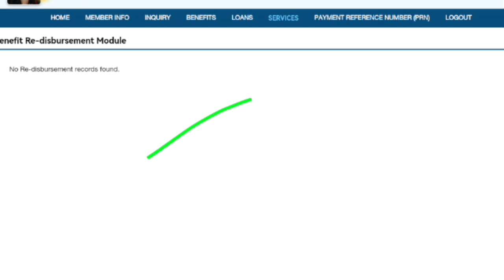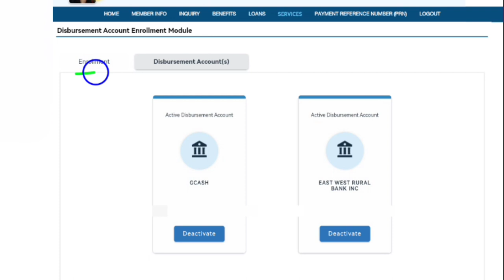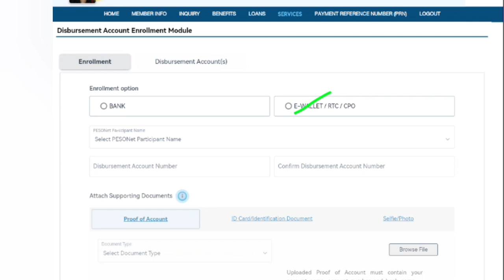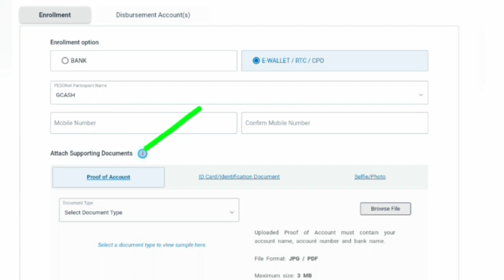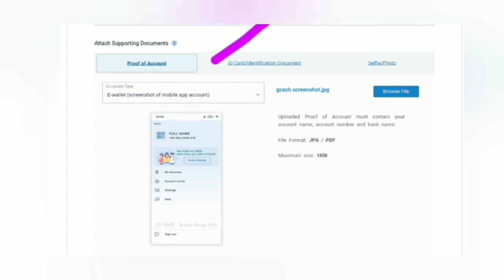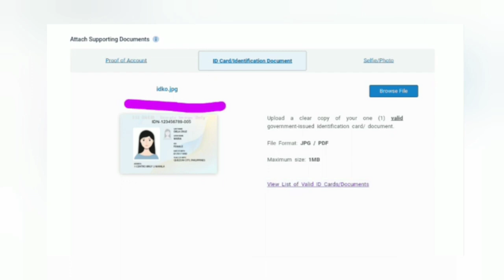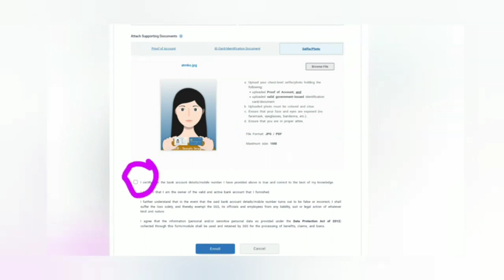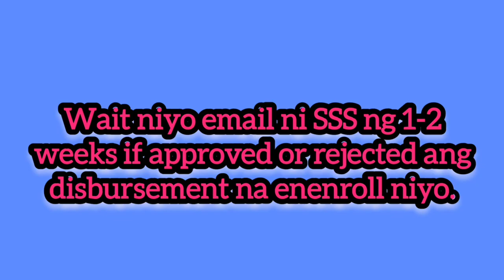2024 Gcash enrollment for SSS Disbursement Account Enrollment Module.